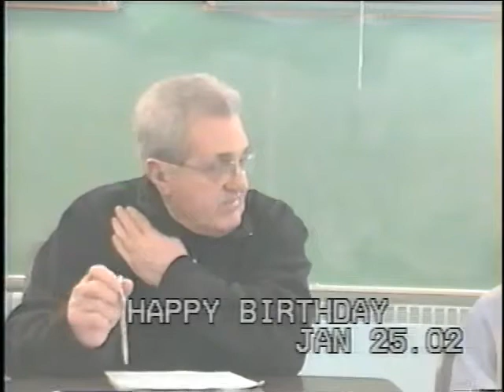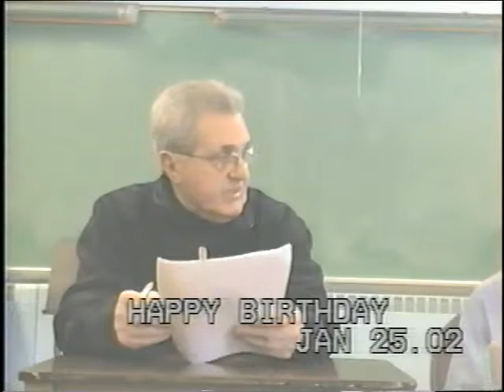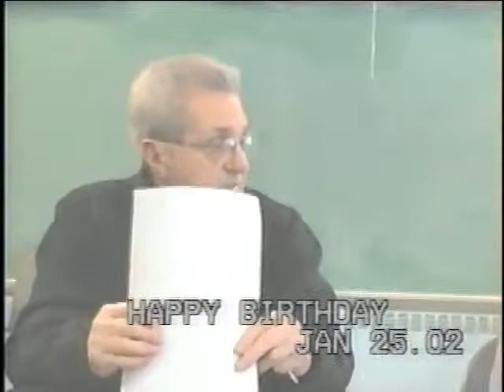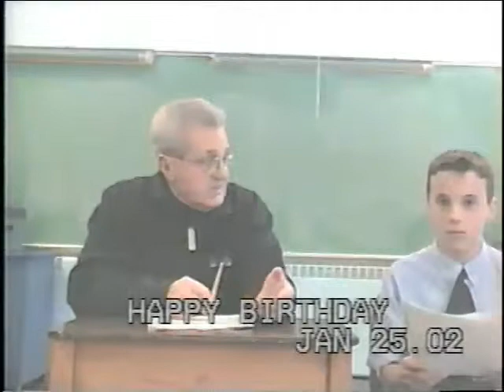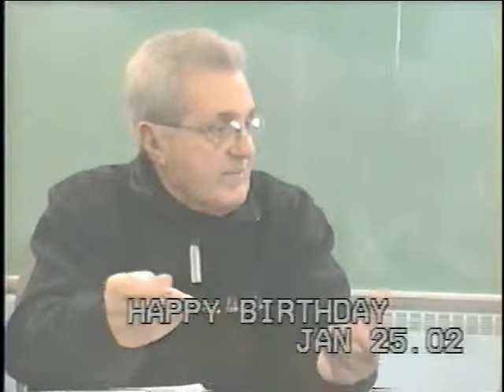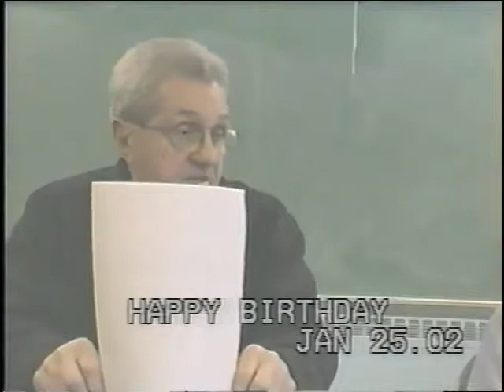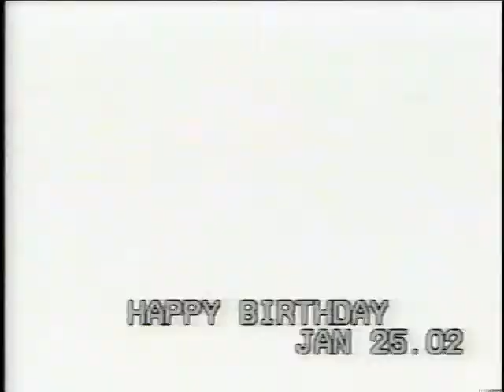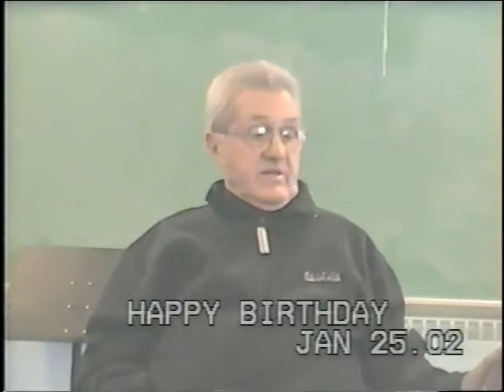Anthony ?, Staff Sergeant, US Army, World War Two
Staff Sergeant Anthony ?
Christ The King School
25 January 2002
This school closed, no more information is available.